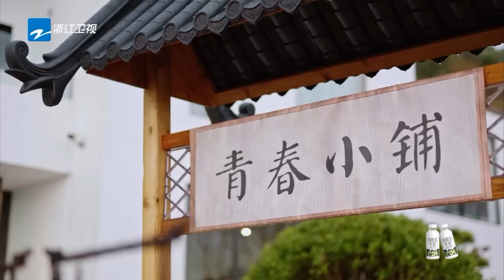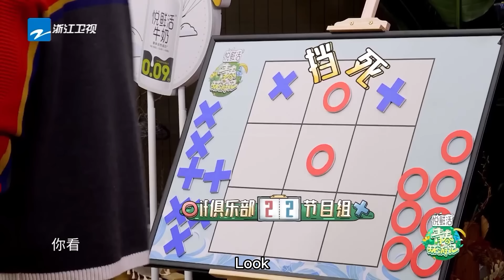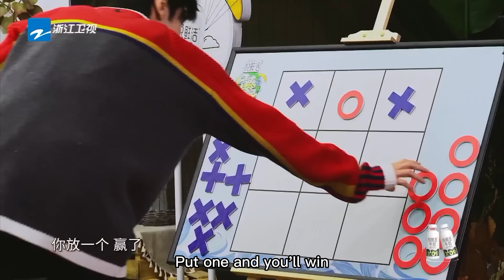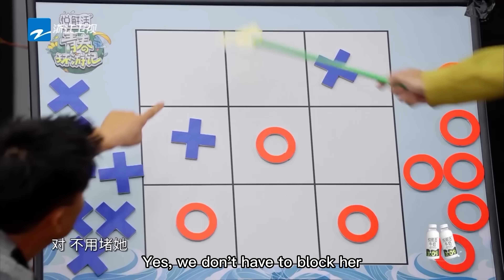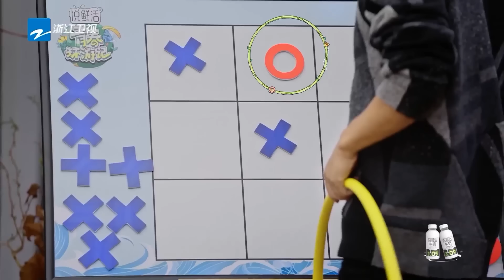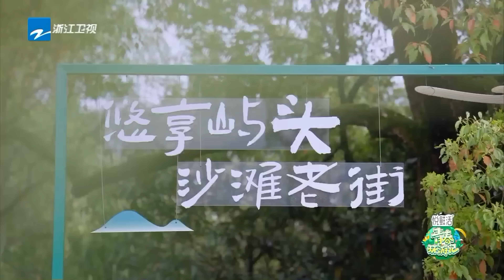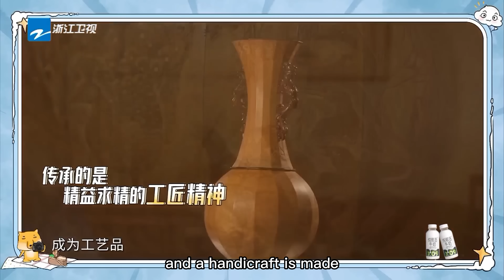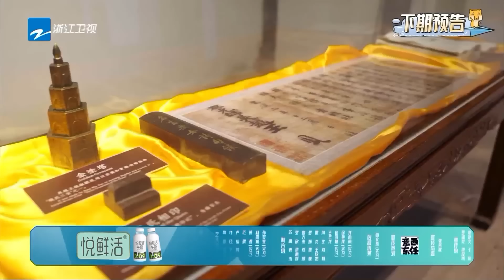Xu Minghao recalled his experience in Korea! 《青春环游记4》YouthPeriplousS4 EP1 FULL【ENG】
"Youth Periplous" is a cultural tourism exploration variety show launched by Zhejiang Satellite TV.
CAST:XuZheng